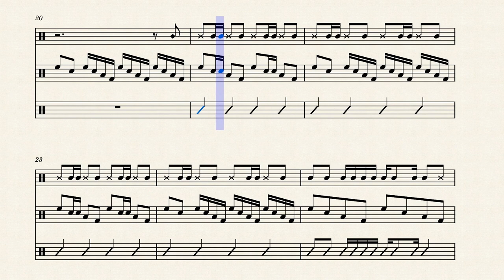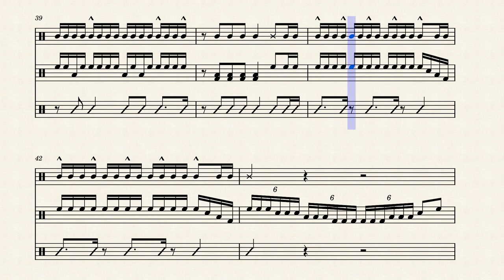cadence 123 by Nathan T. Fisher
Reupload of a well-known cadence called cadence 123 glad I could bring it back!